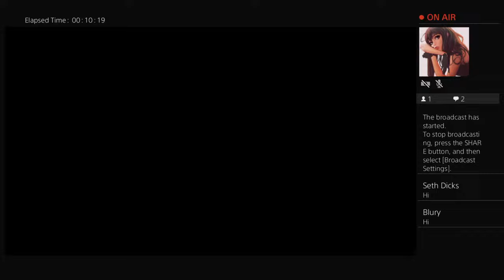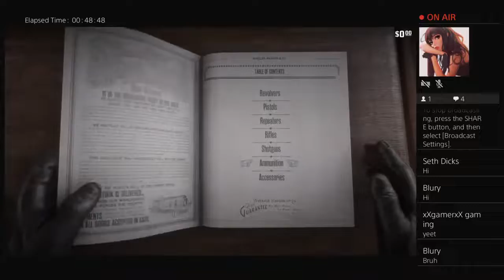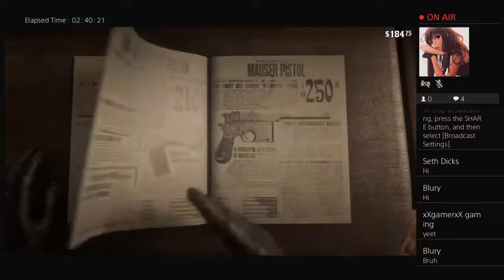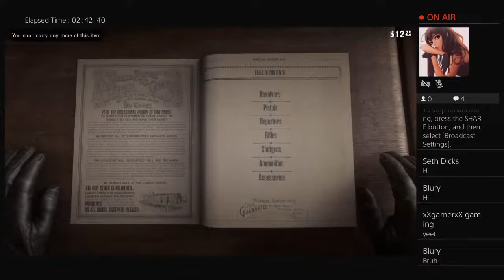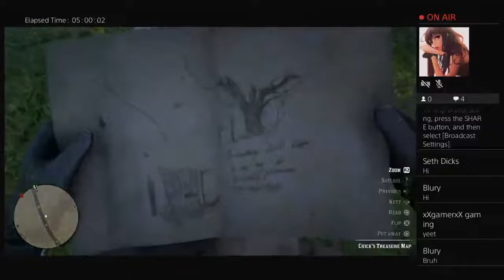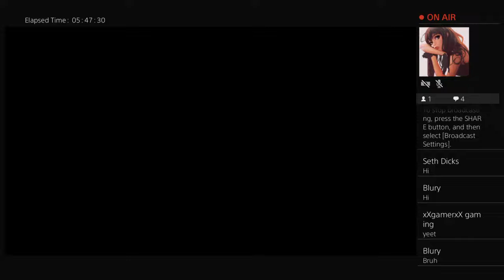Attempting full story mode